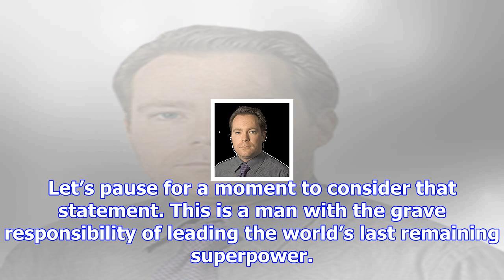What's scarier than donald trump retweeting britain first? the fact that we are no longer shocked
Early Wednesday morning, the 45th President of the United States retweeted a series of videos posted...